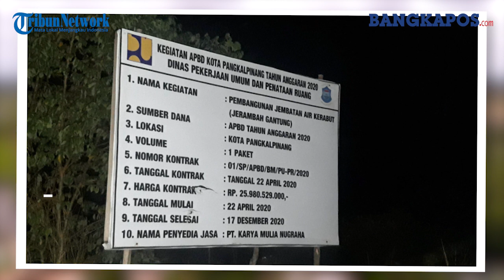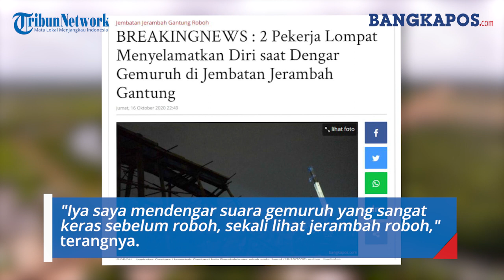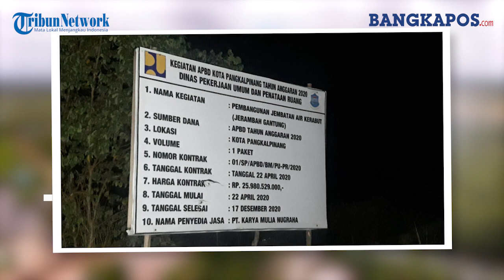Fakta Insiden Robohnya Proyek Jerambah Gantung Senilai Rp25 Miliar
BANGKAPOS.COM,PANGKALPINANG - Insiden terjadi pada proyek Jerambah Gantung yang tengah dibangun Pangkalpinang, Jumat (16/10/2020) malam tadi. Beberapa bagian konstruksi proyek jembatan senilai Rp25 miliar yang tengah dikerjakan tiba-tiba roboh sekira pukul 19.00 WIB.

Detik-detik kejadian itu masih teringat jelas di benak Acep Kusnadi alias Cecep (24), pekerja proyek.

Kata dia, tiba-tiba saja terdengar gemuruh disertai goncangan yang cukup kuat.

Ia yang saat itu bersama empat rekannya tengah men-charge ponsel di atas konstruksi jembatan terperanjat.

Kelima-limanya langsung melompat terjun ke tanah.

Akibatnya sejumlah pekerja terluka termasuk Cecep dan seorang rekannya yang lain, Tomi (45).

Kaki Cecep keseleo.

Sementara jempol kaki Tomi luka sobek.

Para pekerja yang terluka telah diobati dan kembali ke kediaman masing-masing malam itu juga.

"Namun saat saya mengloncat, kaki saya membentur tanah sehingga mengalami keseleo. Saya dengan Tomi mengalami luka ringan, saya keseleo, dan dia mengatakan luka lecet," ujar Cecep, kepada Bangkapos.com, Jumat (16/10/2020) malam.

Cecep mengatakan, konstruksi jembatan yang roboh itu sebenarnya sudah tersambung.

Namun, ia tak tahu kenapa kemudian tiba-tiba roboh.

"Iya ada berbunyi, seperti ingin roboh. Kami langsung terjun beruntung tidak ada korban jiwa. Semuanya dalam keadaan selamat, hanya luka ringan," ucapnya.

Personel Reskrim Polres Pangkalpinang dan SPKT Polsek Taman Sari langsung mendatangi lokasi kejadian.

Bangkapos.com menurunkan tim yang juga melihat langsung lokasi kejadian.